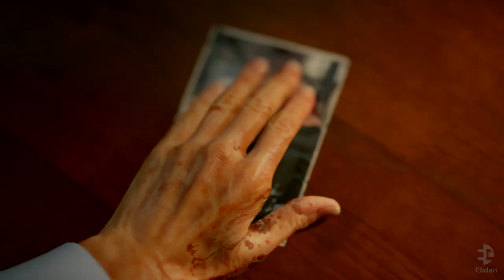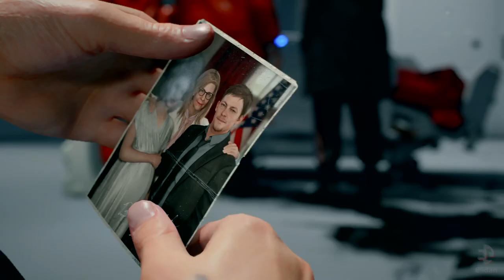World Exposition and Main Goal - Episode 1: Bridget - Death Stranding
So far it is more a movie than a game. Very typical of Kojima-sensei.

►Music Intro/Outro: Ludvig Forssell - Once, there was an explosion

►Editing: Adobe Premiere Pro 2018 and After Effects 2018